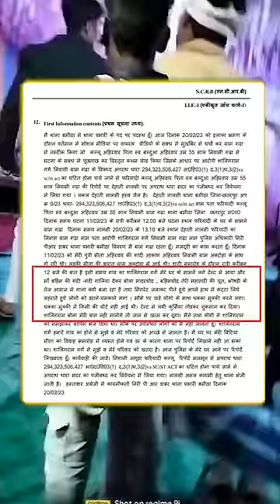बाबा के भाई की अर्जी लग गई